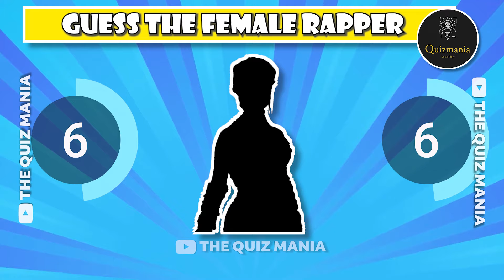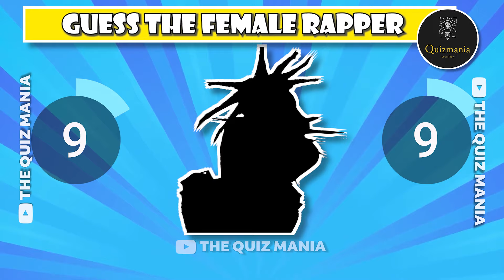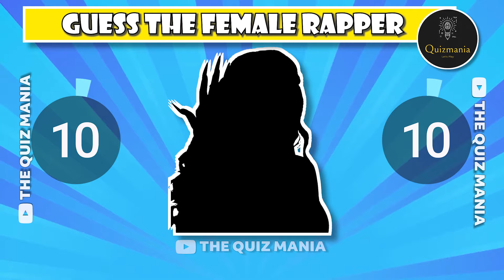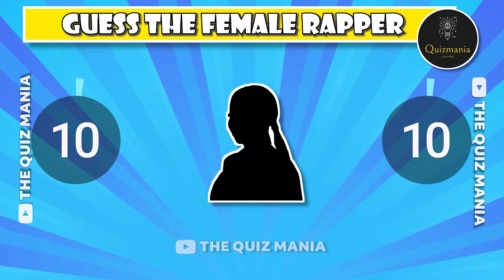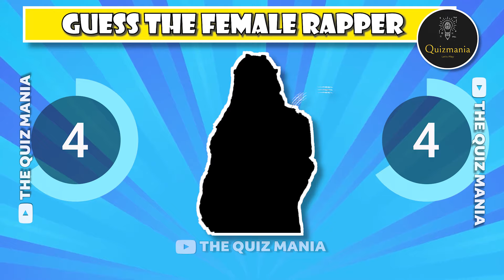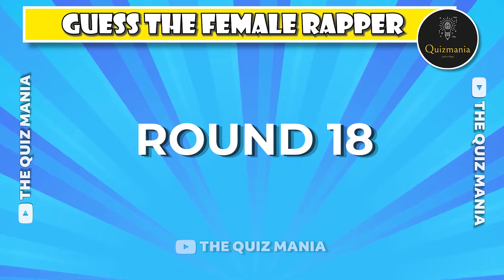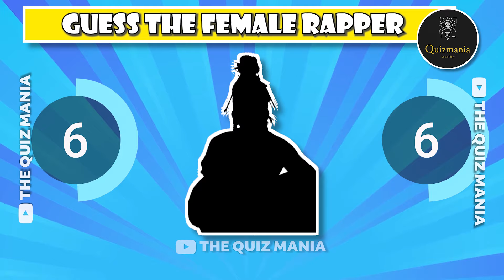Guess the Female Rapper By Their SILHOUETTE 🎵 | 99.9% fail | HARD VERSION | Rap Quiz 2024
Welcome Back To The Quiz Mania.
Hey Rap Fans, lets see how well do you now about your favorite female Rappers, So today
I have selected famous female rapper and edited their SILHOUETTE and songs and you have to 👉 Guess the Female Rapper By Their SILHOUETTE 🎵,
Let's see how well go you know your favorite rapper. In this  video we will see our favorite female rappers By Their SILHOUETTE 🎵.

Let's Check Who is the biggest rap fan and the winner.